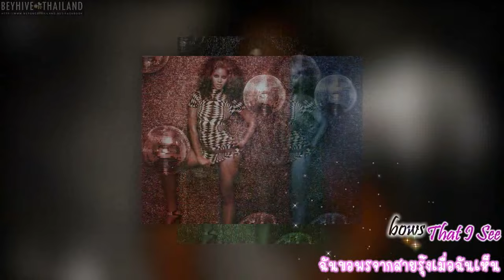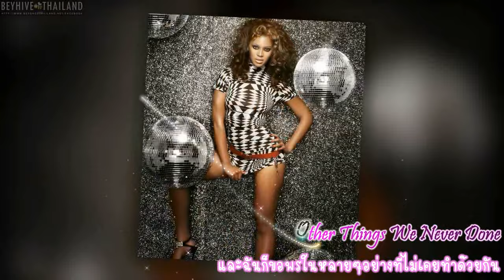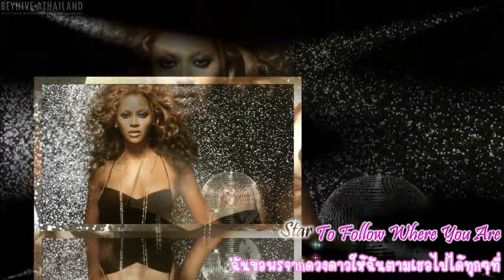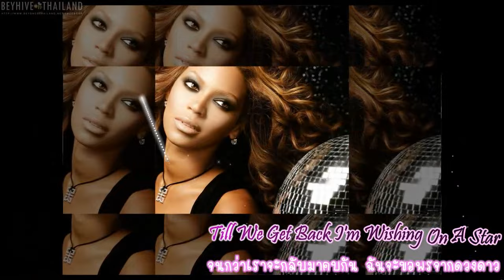Beyonce - Wishing On A Star (Eng & Thai Lyrics)